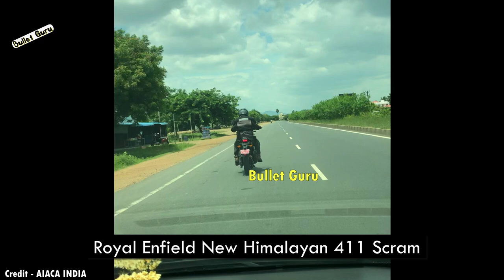Exclusive - NEW Royal Enfield Himalayan Scram 411 Urban - Clear Video (RAW)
Royal Enfield will launch a new, scrambler-style motorcycle that will be christened as the Scram 411. This new product will be built on the Royal Enfield Himalayan platform. The company is yet to reveal any launch details, although we expect to see the new Royal Enfield Scram 411 in the Indian market in 2021.

Credit - AIACA INDIA

1. Microfiber Cleaning Cloth
2. Chain Cleaner Brush
3. All in One Cleaner Polish
4. Body cover Silver
5. MATTE Paint Polish
6. Motul Combo(Lube & cleaner)
7. RE Body Cover
8. WASH SHAMPOO
9. FAST WAX SPRAY
10. 3M WAX
11. SCRATCH REMOVER

1. INDORI FOR BULLET
2. Mini Punjab/Short Bottle
3. Long Punjab / Long Bottle
4. Indori Black with Classic Plate
5. Dolphin Exhaust
6. Red Rooster Performance
7. Barrel Exhaust SCUD
8. Goldstar
9. ROUND BEND PIPE FOR BS3 & BS4

HAZARD SYSTEM
1. Simtac Hazard With LED Indicators
2. Autofy Hazard with Led Indicators
3. Universal Hazard System

1. Alarm Disc Lock
2. SS Disc Lock
3. Heavy Duty Bike Brake Lock
4. Heavy Duty Stainless Steel Cable Lock
5. Anti-Theft Alarm System
6. Wheel Lock
7. Multi Cable Lock
8. Heavy Duty Lock

1. SPANNERS SET
2. Tool Kit, Screwdriver and Socket Set
3. Mini Tool Kit For Home
4. Home DIY TOOL Kit
5. Bosch Mini Garage Tool Kit Set
6. Taparia Socket Set (Recommended)

1. DRL LED Headlight 105W
2. DRL LED Headlight Basic
3. DRL LED ANGLE EYE HEADLIGHT 55W
4. C6 65000k LED LIGHT
5. NIGHTEYE LED LIGHT
6. DRL LED Light 55W
7. 6 LED Fog light 24W(2pcs)
8. Yellow Light Fog Light 20W(2pcs)
9. CREE LED Fog Light 40W(2pcs)
10. 12 LED Fog Light 36W CREE

1. SHELL 15W50
2. CASTROL 15W50
3. GULF 15W50
4. Motul 7100 20W50
5. Liqui Moly 15W50
6. Motul 5100 10w50
7. Motul 3100 20W50

1. Goggles & MASK
2. Probiker Gloves
3. Steelbird Air SBA-2 Robot HELMET
4. STEELBIRD AIR SBA-2 MATTE BLACK HELMET
5. STEELBIRD SBA 1 R2K HELMET
6. VEGA RYKER BOLDER HELMET
7. VEGA RYKER D/V HELMET
8. KNEE & ELBOW GUARD *
9. STEEL KNEE & ELBOW GUARD

Keywords -
Royal Enfield SCRAM 411 SCRAM 411
RoyalEnfield SCRAM SCRAM Royal EnfieldHimalayan SCRAM 411
RoyalEnfield Himalayan SCRAM RoyalEnfield Himalayan Scrambler HimalayanScrambler Scrambler Himalayan Royal Enfield Himalayan REScrambler REScram411 RE Scram